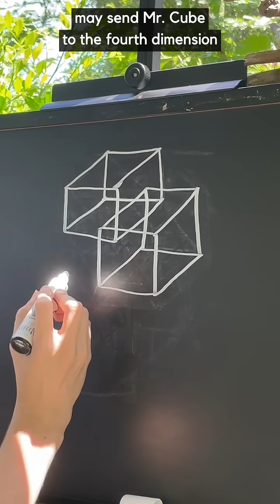Drawing a hypercube Bob Ross style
My book about 4D can be ordered at tibees.com